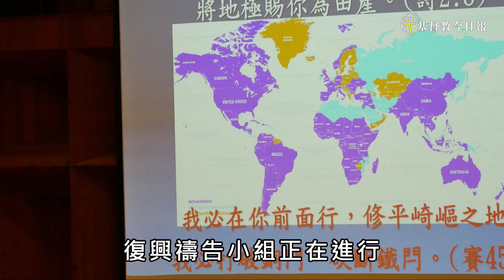「大震動+大豐收」將至，我們準備好了嗎？ 楊道諾牧師：神呼召的是你，不要再等別人